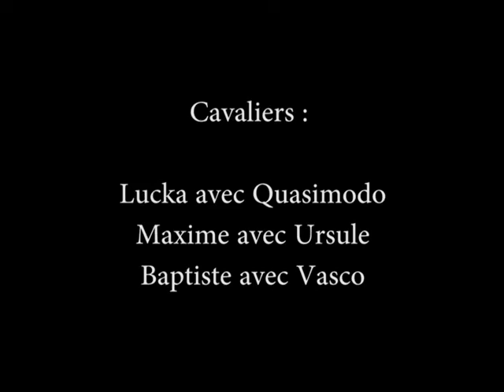Horse Ride in the North of France near Coucy forest.